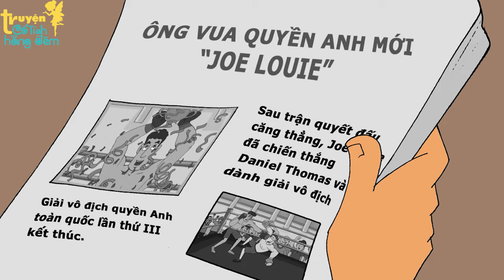HAI VỢ CHỒNG CẠO ĐẦU - TRUYỆN CỔ TÍCH - PHIM HOẠT HÌNH - QUÀ TẶNG CUỘC SỐNG - PHIM HAY 2022